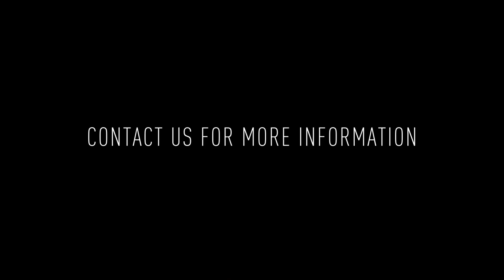2231 Carpenter St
Experience modern living at 2231 Carpenter St B! This spacious 2 bedroom + Den, 2 bathroom condo is located on the second floor and has shared access to a fitness center and a rooftop deck!